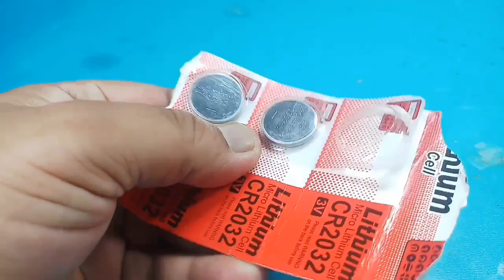Amazing DIY Idea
Amazing DIY RGB Led Fidget Spinner

Hello My Dear Friends In This Video I Am Going To Show You Amazing DIY RGB Led Fidget Spinner